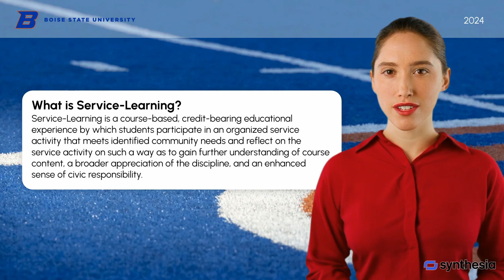Become our partner! - Service-Learning Program